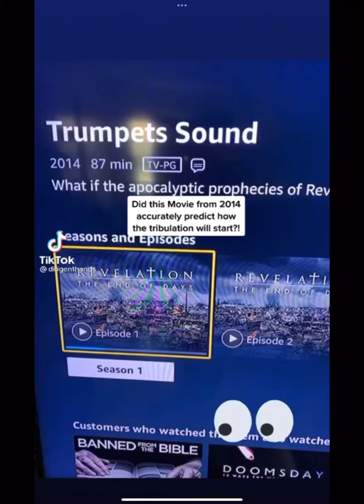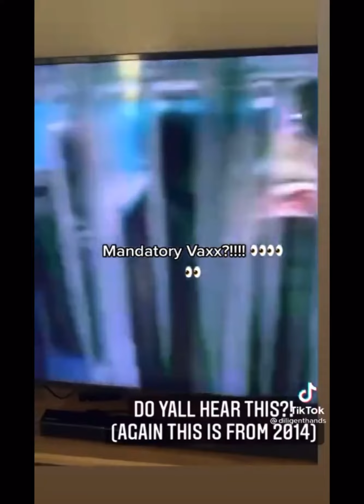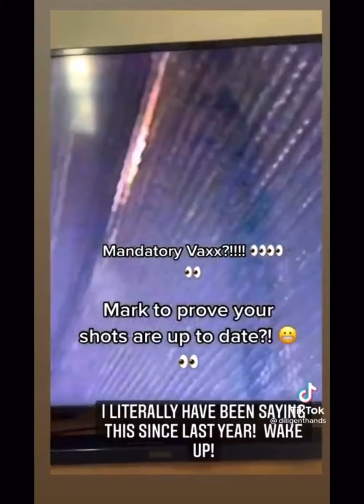Did this movie predict how the tribulation will begin?￼